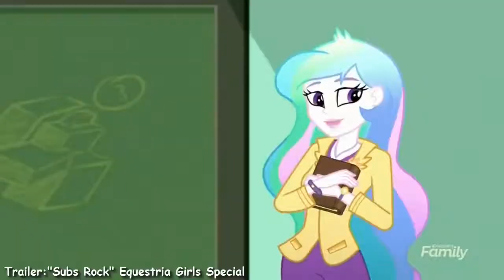My Little Pony - Equestria Girls Summertime Shorts - Subs Rock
"This video is owned by Hasbro Studios and DHX.